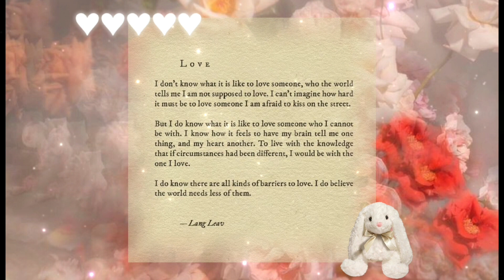💌˚˳LOVE POTION⸝⸝₊˚ everyone is secretly in love with you-!!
💘// NoTeS
• this sub is poc-friendly, and religion-friendly !
• This bundle contain subs for feminine features and to attract a *boyfriend* so therefore this isn't unisex! (It's your choice to use this or not)
• listen for many as you like
• you can download this in all formats
• believe you already have your results and detach !
• I make positive and intentional subliminal and bundle :D
• take a minute to check at 0:44 to read a poem about love!! It literally melts my heart idk why hehe :) (no I dont write it, I found it in pinterest)

!! NO REQUESTS !!
╰─➤ ˚₊ but suggestions are welcomed

💟// CREDITS-!!
Credits to these vv amazing submaker for creating such masterpiece that I include in this bundle:
dreamgirlfae ୨୧
soap fairy
deedee!🌙
k's café ✧.*
NEOCYBER
M1SS MAGIX
po-po ☆
beom
i want it, i got it.
sttaly's
baejin cafe
ღ Beauty Krystalized ღ
SERENITY.
maegwie.
SF station
choco pie
ms. elixir
cyber
st✰rgirl
eggtopia
fujiis
{Love Potion}
moza morph
ysubini
sofie's potions
crystie.
NINI !! ❦

‼️ THIS IS A SUBLIMINAL BUNDLE. Please look at ALL of the sub contains in the playlist first and ask me otherwise if you have other questions!!

UPDATE : Guys I swear this bundle is soo powerful! I've tested it for a couple of days and my boy-friend (not "boyfriend") literally just FLIRTED WITH ME. I mean we literally talked every single day since last year but today he literally FLIRTED WITH ME !??!! ... so yes this is a sign that this bundle is working, so pretty please use this and update if you'd like hehe :3

🎀// About me
- she/her
- you can call me Flora
- Capricorn ♑
- minor !!!

⌒⌒ ₊ ๑  ⌒⌒ ₊ ๑  ⌒⌒ ♡₊˚  ❜⌒⌒ ₊๑ ⌒

— tags! (pls ignore) : subliminal, love subliminal, attract your crush subliminal, love potion subliminal, valentine's day subliminal.